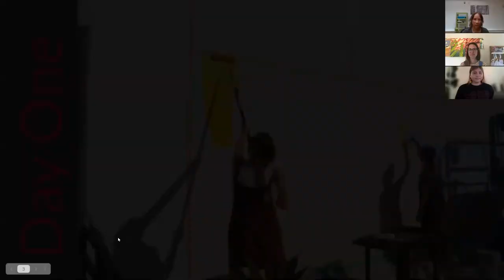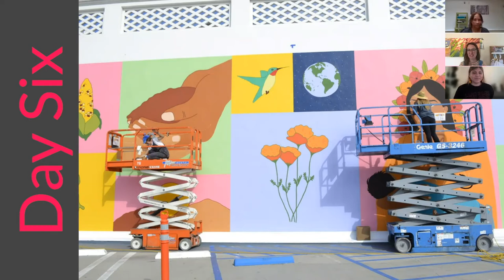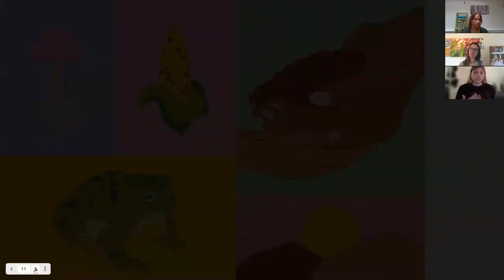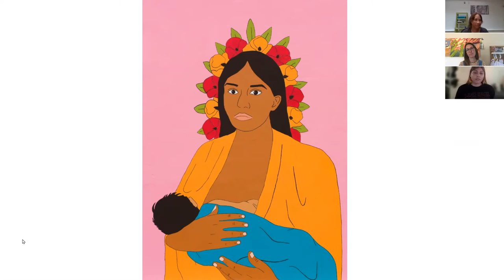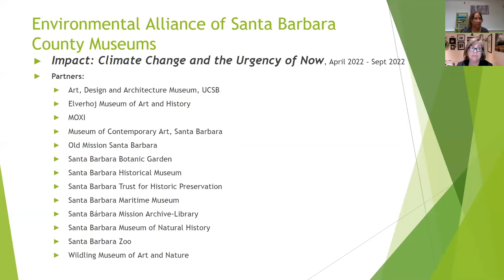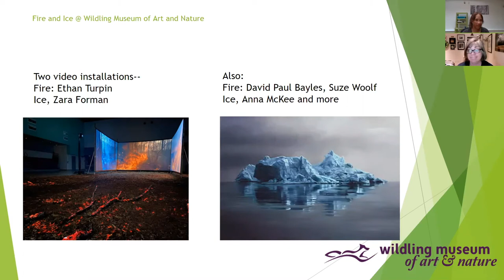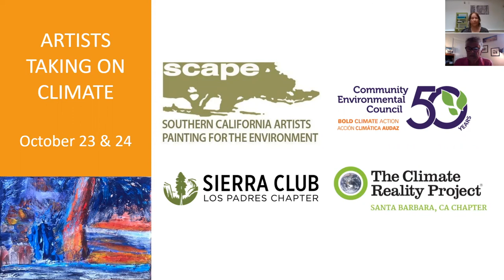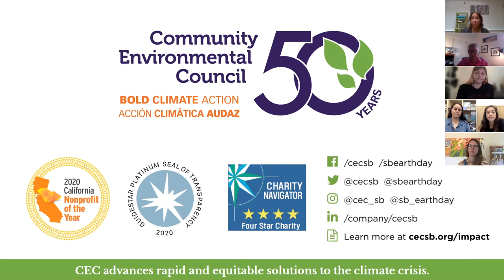CEC's Climate Action Webinar Series: Climate and Culture – Using Art To Inspire Activism & Change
Thank you to all of the active community members who joined us for Tuesday's webinar! The conversation around climate and the arts was truly inspiring.

Below you'll find all of the resources we mentioned during the webinar as well as special information for Plastic Free July happenings at CEC.

Stacey Otte-Demangate, Executive Director, Wildling Museum of Art and Nature, Solvang

🌱 Together, we can move the Central Coast region away from fossil fuels in one generation and rapidly achieve Zero Carbon 🌱

Since 1970, CEC has incubated and innovated real life solutions that directly impact climate change. Our programs lead to clean vehicles, solar energy, resilient food systems and reduction of single-use plastic. We educate and activate the community by producing events like the annual Santa Barbara Earth Day Festival.

CEC advances rapid and equitable solutions to the climate crisis. See our impact report to learn how we are serving California’s Central Coast.